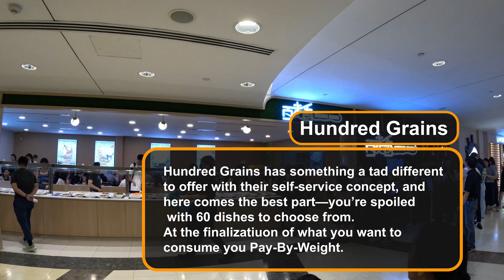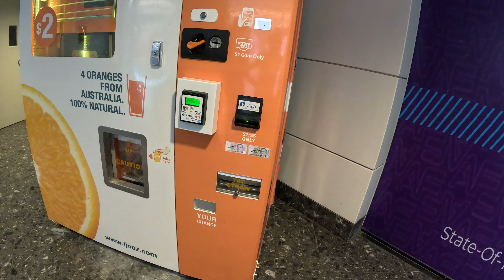#1 Our Sojourn to Singapore and Vietnam.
A Singaporean escapade: Making memories with the fam.